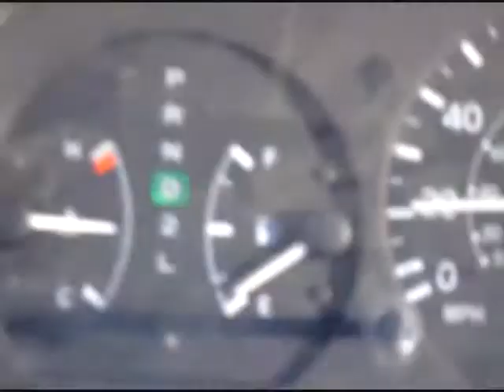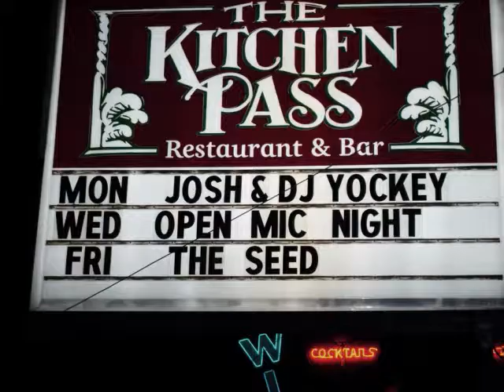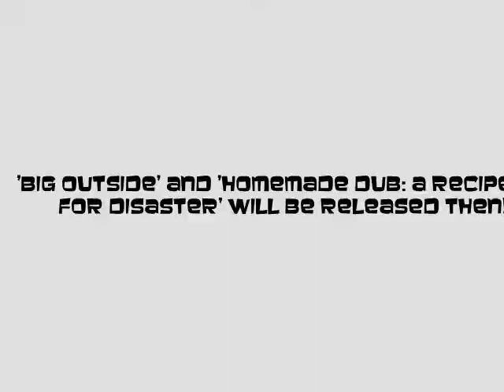Episode 3: Homemade dUb Sessions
The Seed has been busy at work recording for Homemade dUb: a recipe for disaster.